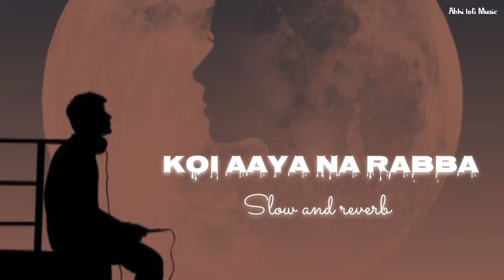Koi Aaye Na Rabba [Slowed+Reverb] B Praak | Daaka | Sad Songs | Abhi lofi Music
FOR BEST EXPERIENCE ,USE 🎧
✨Artist Name - Abhi lofi Music

Song credits🍁
Song : Koi Aaye Na Rabba
Movie : Dakka
Singer : Rochak Feat & B praak
Lyrics : Kumaar

🎼 LYRICS:

Ek Taara Qismat Da
Dubbeya Kinaare Te
Khamakha Hi Jeeunde Rahe
Osde Sahaare Te

Jehde Ik Din Tutt Jaane
Mudke Na Jud Paane
Supne Oh Koi Sajaye Na Rabba

Zindagi Ch Kade Koi Aaye Na Rabba
Aaye Je Kade Taan Phir Jaaye Na Rabba
Dene Assi Je Mainu Baad Ch Hanju
Te Pehlan Koi Hasaye Na Rabba
Zindagi Ch Kade Koyi Aaye Na Rabba

Oh Mere Dil De Tukde
Seene Wich Bikhre
Ek Naam Tera Hi Lainde Reh Gaye

Oh Tu Ek Vi Suni Na
Tainu Taras Na Aaya
Assi Dard Judai Sehnde Reh Gaye

Ho Jeena Bada Mushqil Hovein
Din Raat Dil Rovein
Aina Vi Koyi Sataye Na Rabba

Aaye Je Kade Taan Phir Jaye Na Rabba

🍁Ignore Tags 🔖